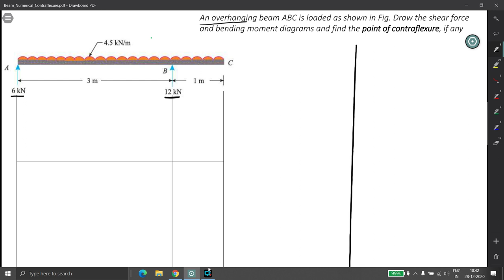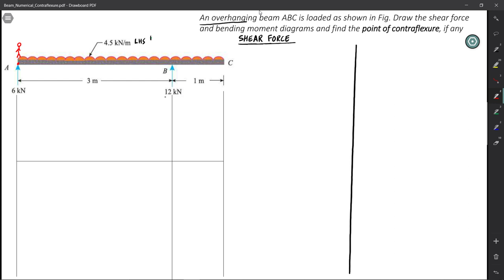SFD and BMD | Point Of Contra-flexure | Overhanging Beam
Draw Shear Force and Bending Moment Diagram of Overhanging beam explained in Hindi. Explain Point of Contraflexure in BMD. This useful for University Exam such as AKTU and also for Competitive exam like GATE, Engineering Services Exam (IES) and SSC JE. It is the most important topic in Fundamentals of Mechanical Engineering and Mechatronics , Engineering Mechanics and Strength of Materials(Mechanics of Solid). Crack GATE & ESE - ME